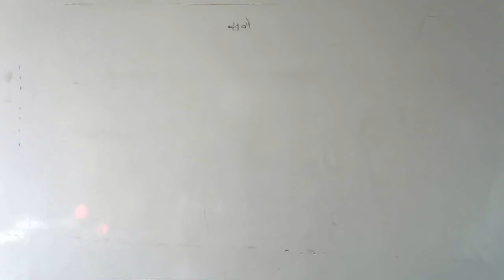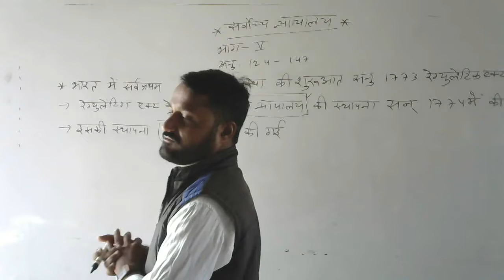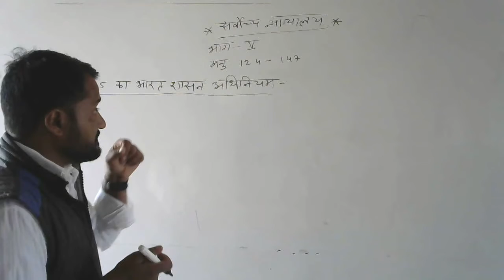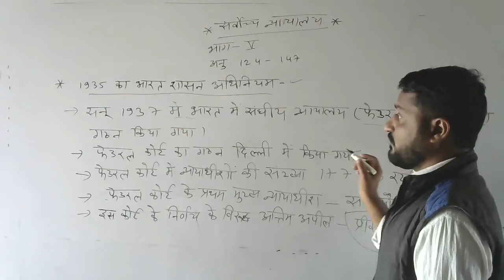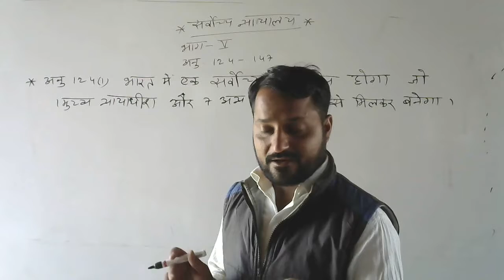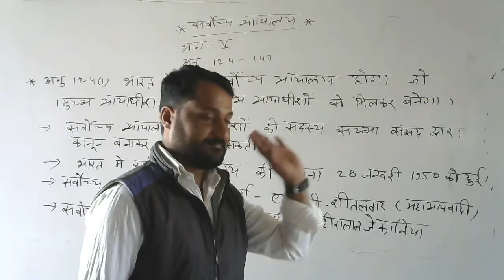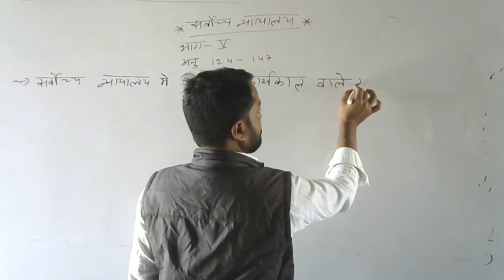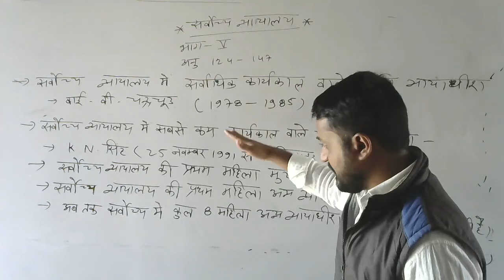सर्वोच्च न्यायालय भाग-1 By- M.K.Sir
BA 1st Pol  Sci  Srvoch Nyalya Part 1